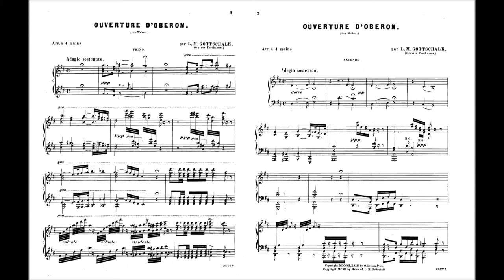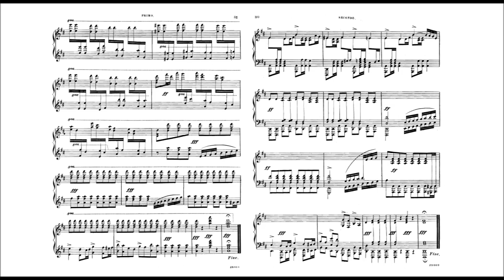Louis Moreau Gottschalk - Weber's Oberon Overture, J. 306 - Transcription for Piano, 4 Hands, Op. 83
Louis Moreau Gottschalk’s piano transcription of Carl Maria von Weber’s 1826 Oberon Overture for four hands has seldom been performed in public, and no known recording existed of it until now. Gottschalk (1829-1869) created it in 1857, and the last documented public performance was by Eugene List (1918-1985) in Spring 1979, as briefly mentioned in a May 4, 1979, New York Times article by Joseph Horowitz

While there exist many transcriptions of the Oberon Overture, Gottschalk’s is absolutely, monumentally unique in its extent of ornamentation, thunderous intensity, and virtuosic passages (which will be unmistakable to the listener). Perhaps the demands that this piece would place on human performers explain the rarity of any attempts to play it. It is likely that only a few remarkable pianists throughout history, including Gottschalk himself, would have had the skill, endurance, and proto-transhuman mental processing power needed to carry it out without fail.

Fortunately, with musical notation and composition software, combined with increasingly realistic digital instruments, the limitations of the human hands can be transcended, and this work can be made available to listeners as Gottschalk intended it to be heard. This recording was created using the MuseScore 3.0 by Gennady Stolyarov II between June and December 2021; the transcription itself required approximately 36 hours of meticulous work, spread out over half a year. However, elevating this piece into public awareness is certainly worth the effort. This is heroic music showing the impressive heights to which human achievement, ingenuity, and virtuosity can rise, and it is a marvelous gift from Gottschalk in 1857 to our era.

Download the score (published in 1901 – now in the public domain)